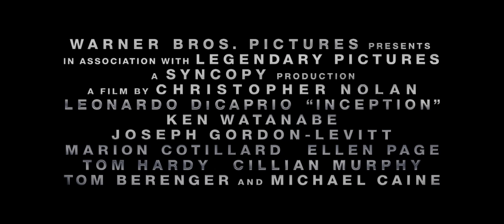A Origem - Trailer Final (legendado) [HD]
Trailer final (legendado) do filme 'A Origem' (Inception), nova produção do diretor Christopher Nolan (Batman - O Cavaleiro das Trevas).

O aclamado cineasta Christopher Nolan dirige um elenco internacional em 'A Origem', longa de ficção-científica e ação que viaja por todo o mundo e além do íntimo e infinito dos sonhos.
Dom Cobb (Leonardo DiCaprio) é um ladrão eficiente que está entre os melhores na arte da extração: roubar segredos valiosos de dentro dos confins do inconsciente durante o estado de sono, quando a mente se encontra mais vulnerável. Esta rara habilidade tornou Cobb um perito cobiçado no traiçoeiro novo ramo da espionagem corporativa, mas também o transformou em um fugitivo internacional e o levou a sacrificar tudo aquilo que amava. Agora Cobb tem uma chance de redenção. Uma última oferta de trabalho poderá lhe devolver sua vida normal, mas para isso ele deverá encontrar o que é impossível -- a origem. Ao invés de executar um assalto, Cobb e sua equipe de especialistas precisam realizar o inverso; sua missão não é roubar uma ideia e sim plantar uma. Se conseguirem, este poderá ser o crime perfeito.
Em agosto, sua mente vai se transformar na cena do crime.

O elenco de A Origem conta com o indicado três vezes ao Oscar® Leonardo DiCaprio (Diamante de Sangue, O Aviador), o indicado ao Oscar® Ken Watanabe (O Último Samurai), Joseph Gordon-Levitt (500 Dias Com Ela), a vencedora do Oscar® Marion Cotillard (Piaf -- Um Hino ao Amor), a indicada ao Oscar® Ellen Page (Juno), Tom Hardy (Rock 'n Rolla -- A Grande Roubada), Cillian Murphy (Batman Begins), Tom Berenger (Dia de Treinamento), Dileep Rao (Avatar) e o vencedor de dois Oscar® Michael Caine (Hannah e Suas Irmãs, Regras da Vida).

O filme estreia em 6 de agosto nos cinemas e em IMAX®.